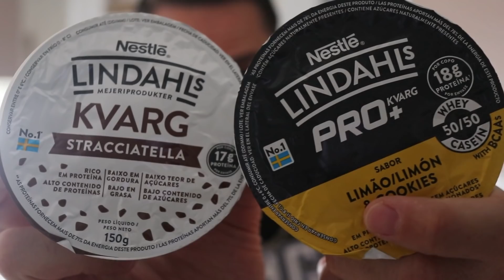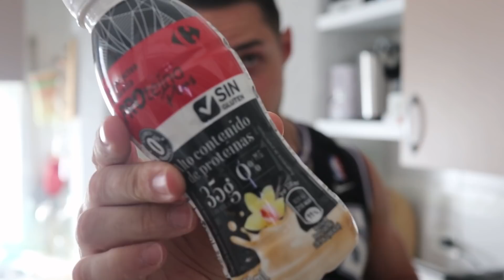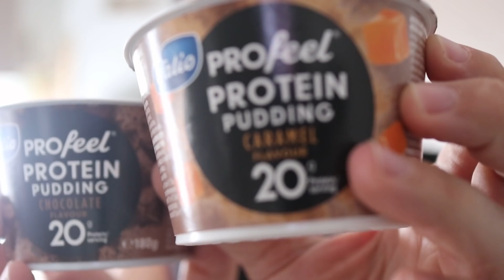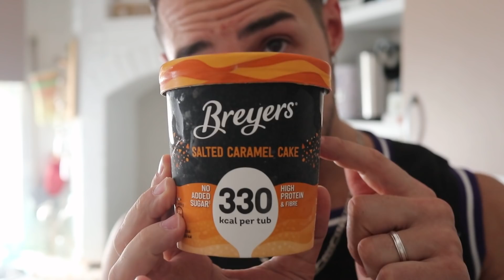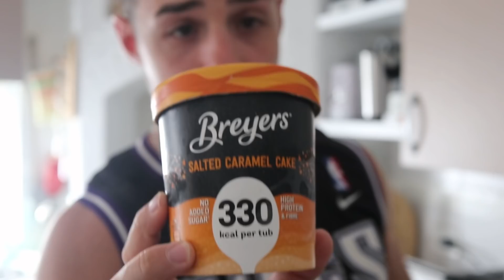MEJORES ALIMENTOS para PERDER PESO 💥 y GANAR MASA MUSCULAR 💪🏼 mercadona - carrefour - alcampo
Nuevo video de los mejores productos con mucha proteina, para perder peso y ganar o mantener masa muscular DURANTE EL VERANO

Puedes seguirme en @juanmasfit